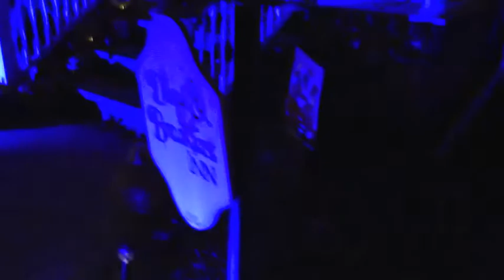Coil- The Swelling Of Leeches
Inspired by Halloween's return